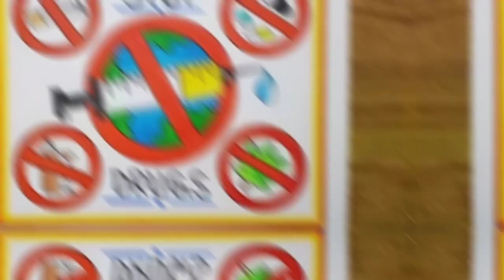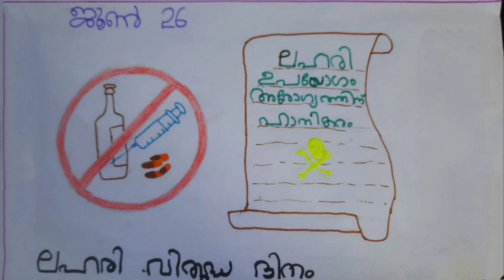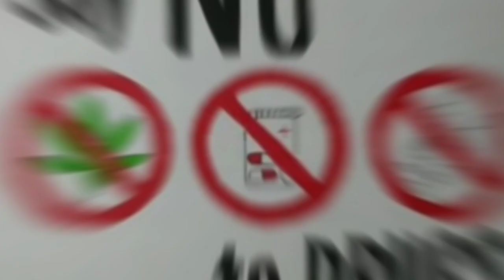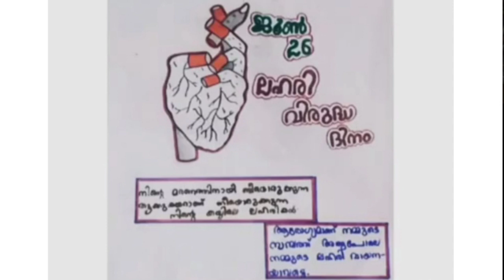ലഹരി വിരുദ്ധ പോസ്റ്ററുകൾ 2023 | Lahari Virudha Dina Posters in Malayalam |Lahari Virudha Dina poster